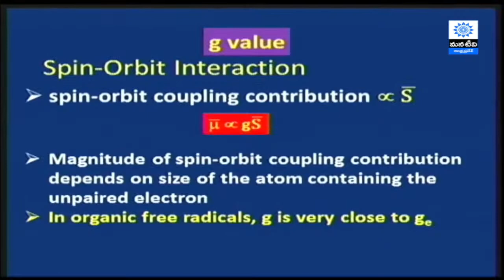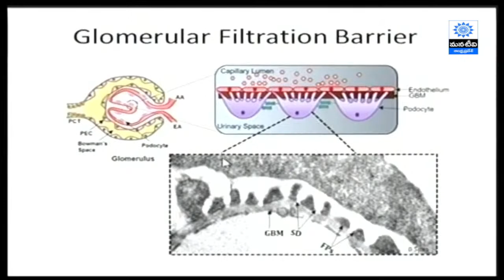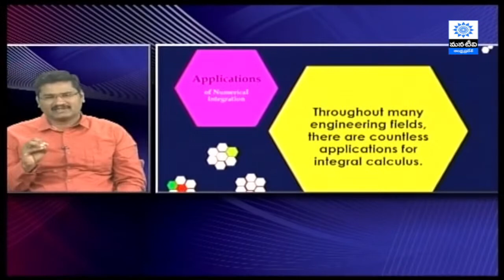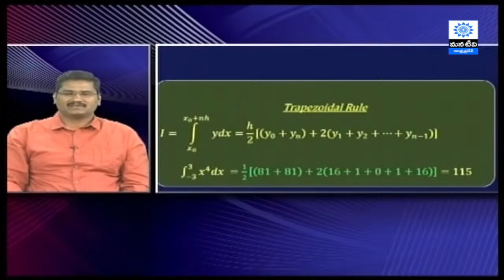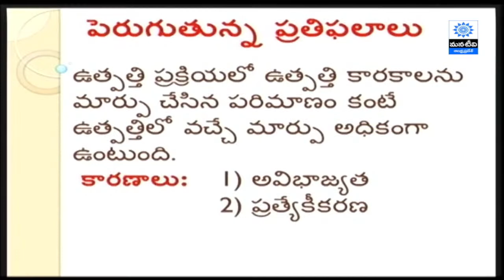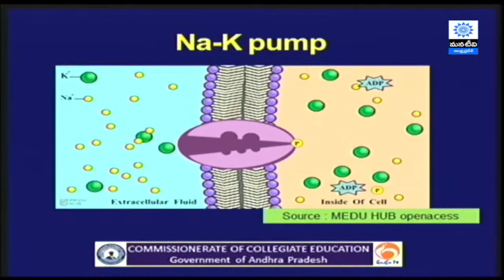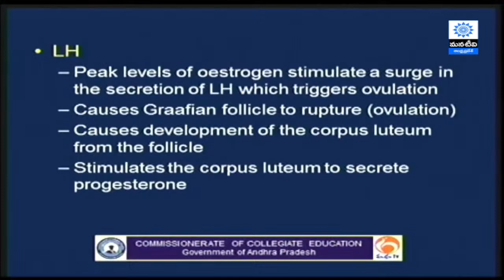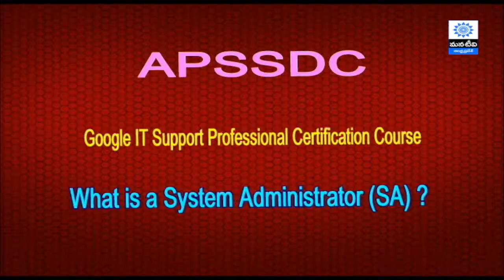| MANA TV | Society For Andhra Pradesh Network (SAPNET)| Govt of Andhra Pradesh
Society For Andhra Pradesh Network (SAPNET) || MANA TV || Govt of Andhra Pradesh